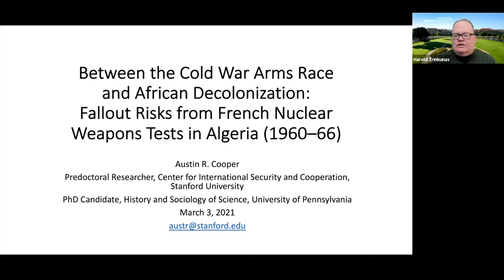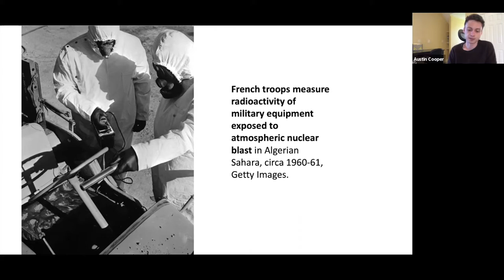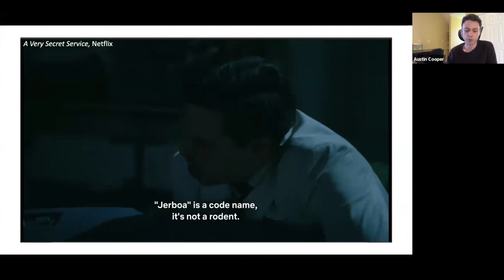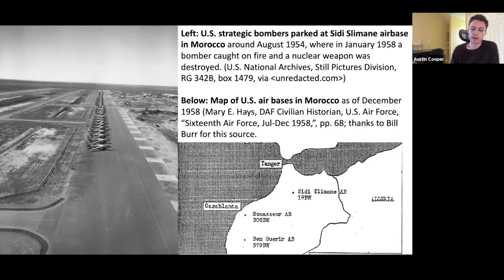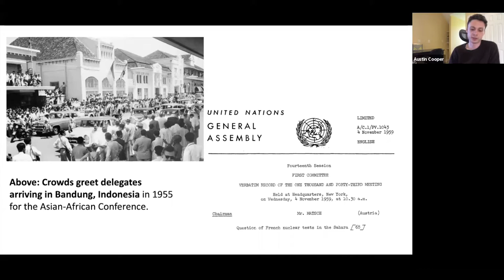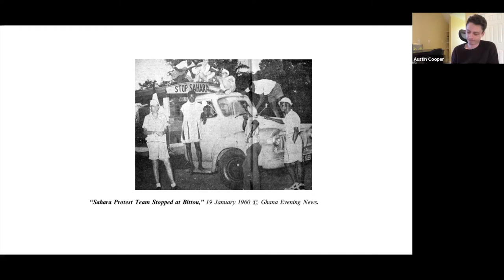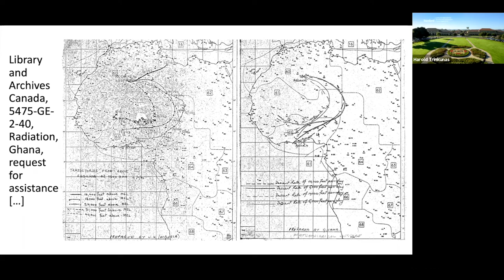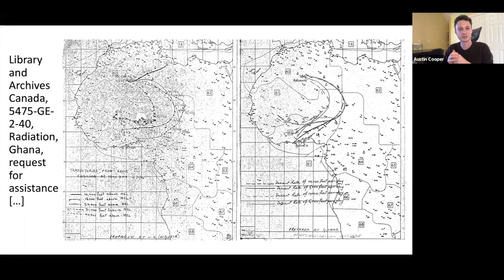Between the Cold War Arms Race and African Decolonization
Proof that France had become the world’s fourth nuclear power exploded above the Algerian Sahara in February 1960, during the Algerian War for Independence (1954–62). Sixteen more blasts would take place before France abandoned its Saharan test sites in 1966, which had continued to host French explosions underground during the first years of Algerian Independence. Well before the first airborne detonation, and even after French testing went below ground, the likelihood that radioactive debris (known as fallout) would contaminate the desert environment and its human inhabitants animated an international controversy. Saharan fallout loomed at once as a new threat to Algerian and African sovereignty and to Cold War negotiations that promised to limit weapons testing, revealing historical intersections between African decolonization and the nuclear arms race.